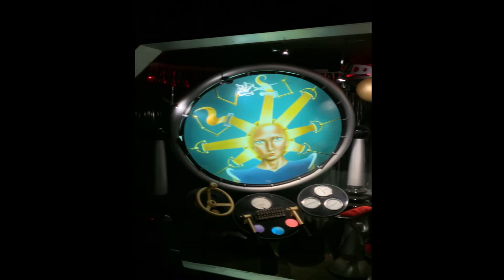Let's Go For a Ride (Tomorrowland Transit Authority PeopleMover)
Today's vlog is another episode of our Let's Take a Ride series. Today, we walk to the Tomorrowland Transit Authority PeopleMover and take a ride on the circuit. We also show you what the park is like at night on this ride. We also take a look at the Tron roller coaster construction progress before the park shutdown.

If you like this video, give it a big thumbs up! That will keep you up to date with posted content.

We also have Facebook and Instagram feeds. Check us out, there, as well.

Let us know what you think of the videos and what you would like to see in the future. Comments are always welcome!